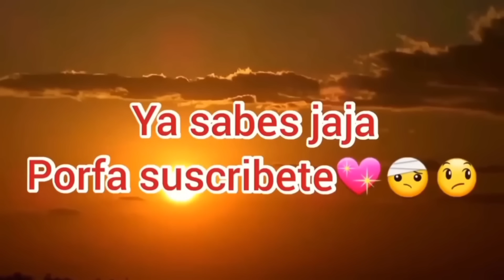IT - (ESO) PELICULA DE EL PAYAS0 IT EN FREE FIRE (terror Free Fire)